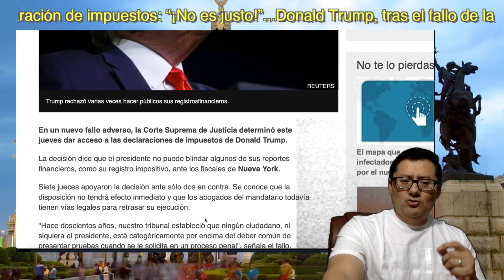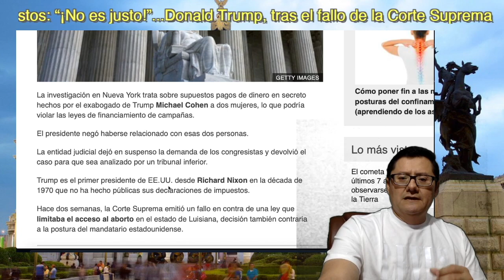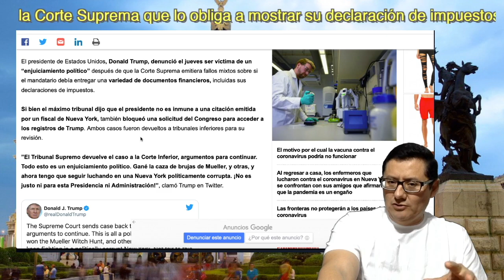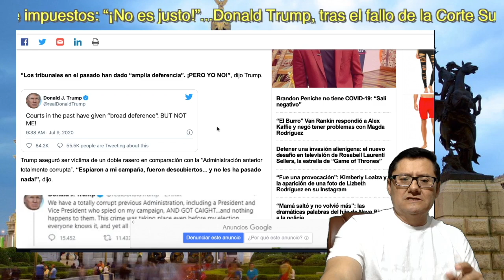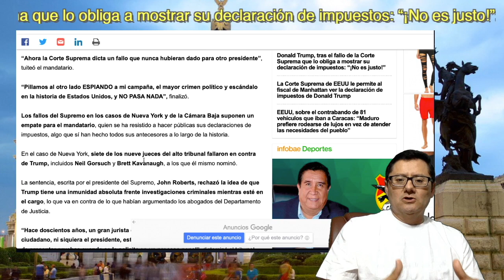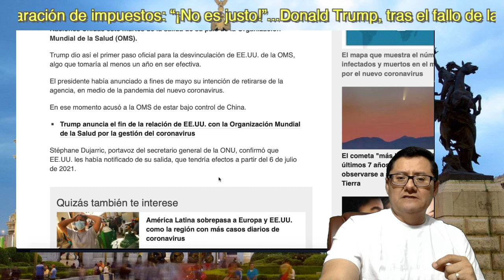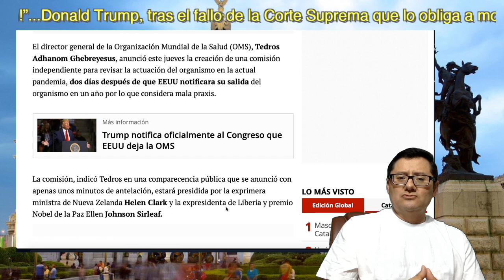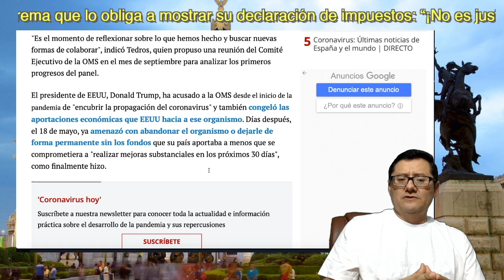¡PIERDE PODER! Corte falla en su contra; OMS NO QUIERE QUE EU RETIRE FONDOS